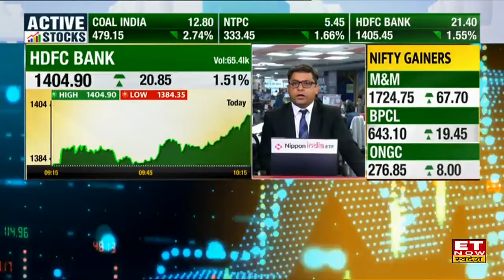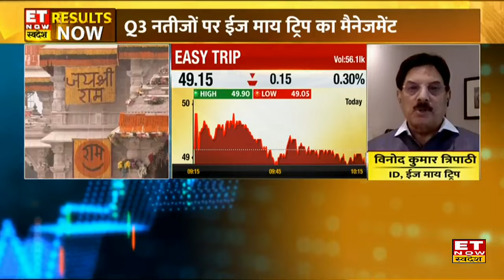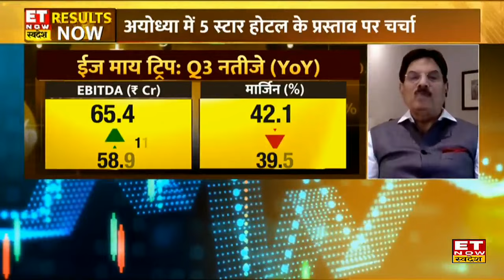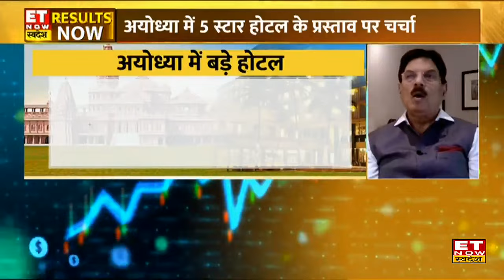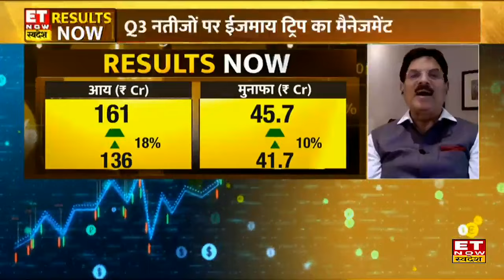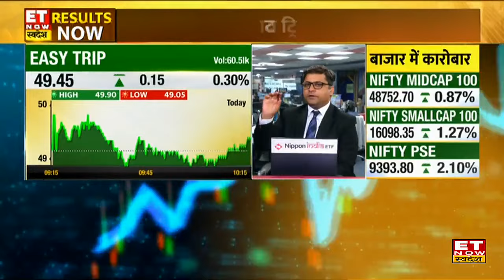Ease My Trip के Q3 नतीजे और Ayodhya में 5 Star Hotel खोने की योजना पर Exec Dir Vinod Kumar Tripathi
Ease My Trip के इंडिपेंडेंट डायरेक्टर, विनोद कुमार त्रिपाठी (Vinod Kumar Tripathi) ने आज ET Now Swadesh से खास बातचीत में Ease My Trip के Q3 नतीजे, मार्जिन और Growth पर अपनी राय दी। देखें पूरी बातचीत।
अयोध्या में 5 स्टार होटल खोलने पर क्या है ताजा अपडेट?
कैसे रहे Ease My Trip के Q3 नतीजे?
मार्जिन और ग्रोथ को लेकर क्या है आउटलुक?
कहां से फंड जुटाएगी कंपनी?